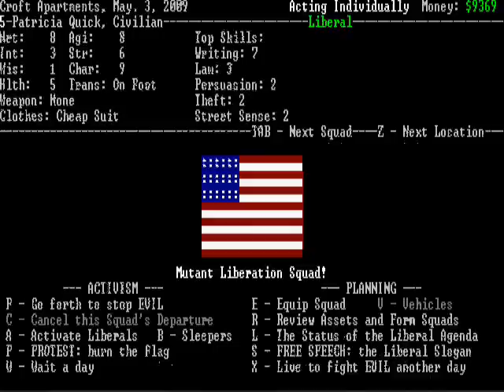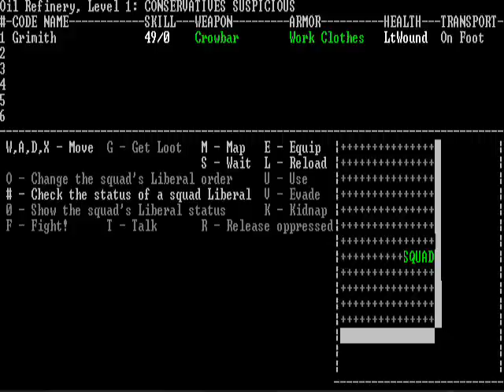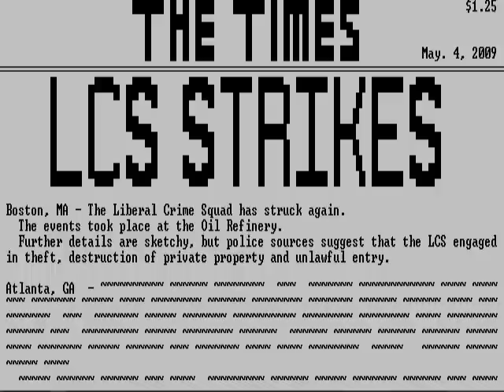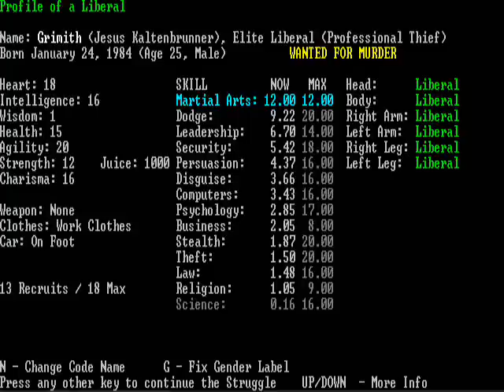LGWI - Liberal Crime Squad 10B (...More Destruction)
Coming out of my rage-induced Liberal High, my founder continues to demonstrate why he's the most dangerous man alive - at least from an Arch-Conservative perspective. Kurt and his Mutant Liberation Squad may make an impact against the Conservative menace, but they couldn't continue to tempt the RNG like Grimith does and still survive intact.

NOTE: This is a lower quality, converted version of the original AVI of this file. Technically and vocally, this is also of much lower quality than my current work. However, as I am breaking away from uploading any more videos to Dailymotion (and embracing YouTube), I decided to upload a copy of this video to my YT account for you folks here to enjoy.

NOTE2: This video has been sliced into two parts, 10A and 10B.